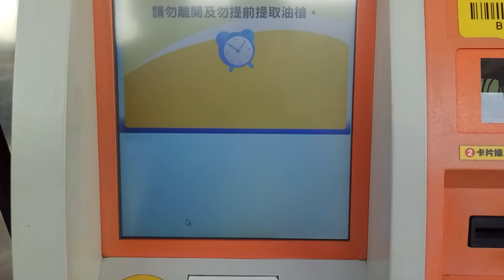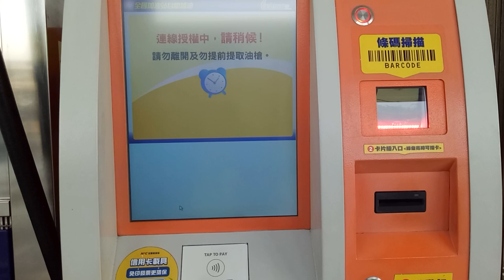竹科大叔的DIY生活：全國加油站自助加油1/2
全國加油站自助加油1/2，手機捐贈碼919是創世基金會，self-service gas station